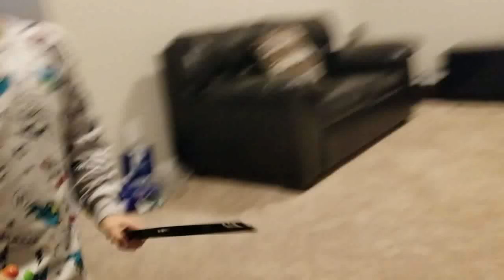The search for the secret weapon|super mario shorts aka mario shorts season 2 ep 8